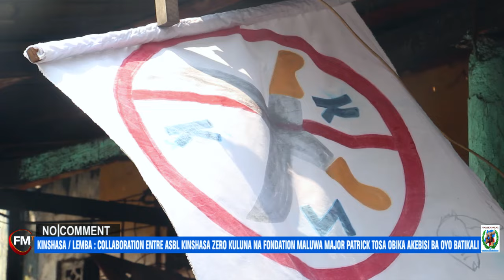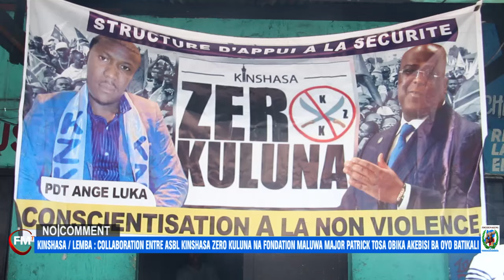ZERO KULUNA MAJOR PATRICK TOSA OBIKA ABONGOLISI BA KULUNA MITEMA